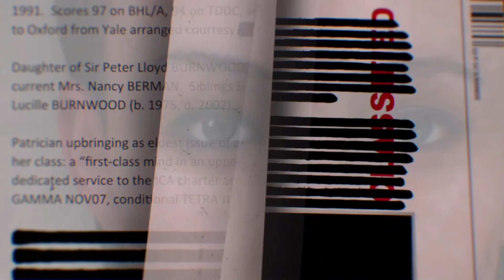Agent 47 Is BACK.... || Hitman Absolution(1)